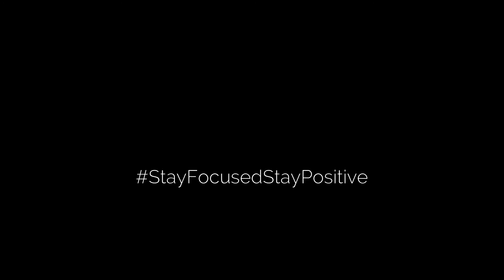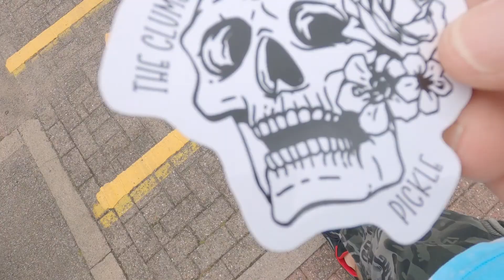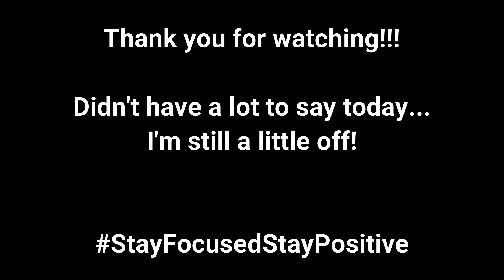Can't Always Be Buzzing...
I was a bit better today than I was yesterday but still not completely back on form. I tried my best to find my fun and had a half decent skate at lunch time but all in all I've still got to figure out what it is that's going to break this slump...

A massive thanks to the legend that is Suspence!!!
For the use of his track: If Only